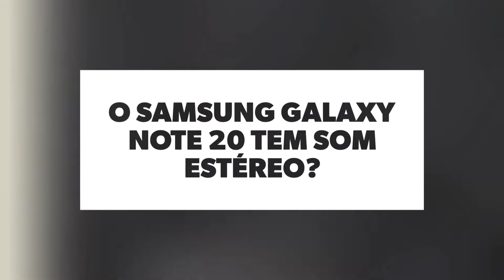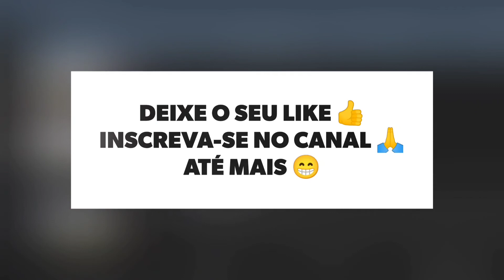🔴 O SAMSUNG GALAXY NOTE 20 TEM SOM ESTÉREO?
No vídeo de hoje respondo se o Samsung Galaxy Note 20 tem suporte para a tecnologia do som estéreo, e a resposta é sim. O Galaxy Note 20 tem suporte para a tecnologia do som estéreo, assim este aparelho tem um som alto e melhor, felizmente.